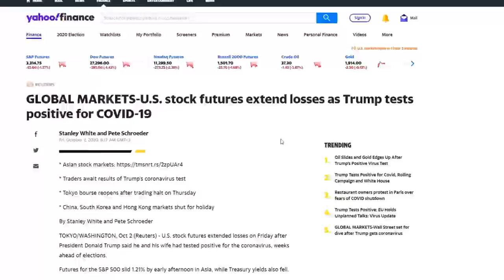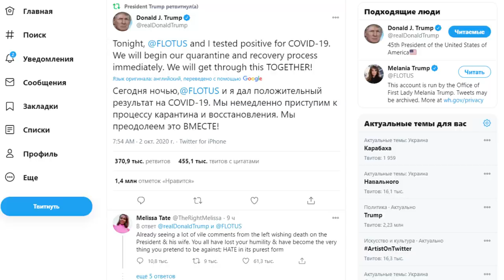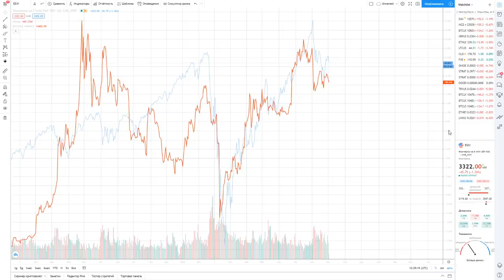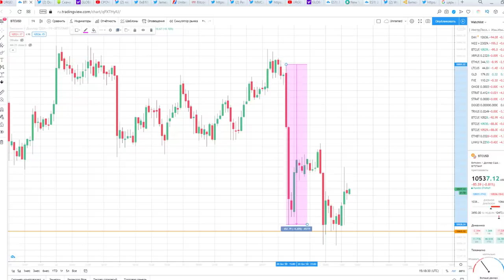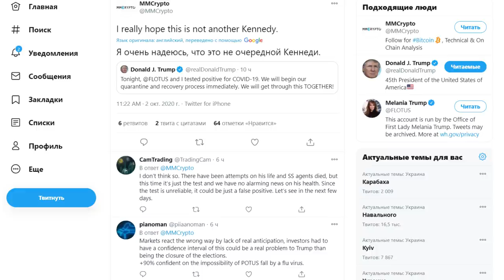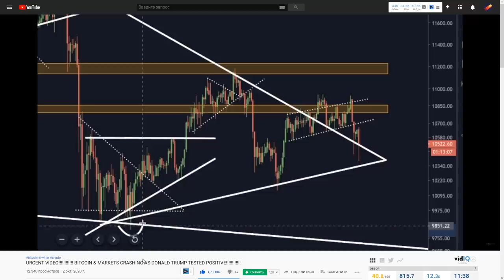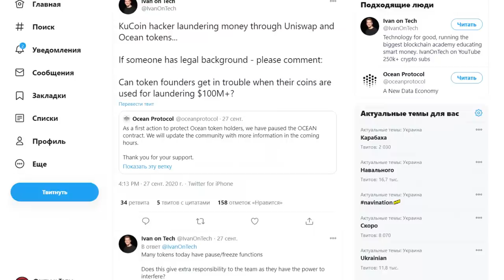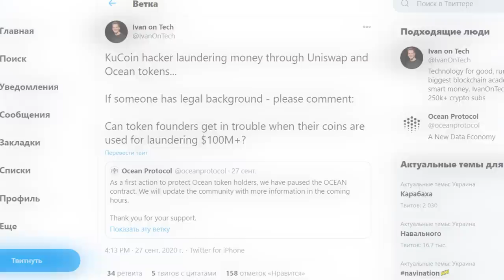ЭКСТРЕННОЕ СООБЩЕНИЕ!! 193,000 BTC ГОТОВЫ ПРОДАТЬ СЕЙЧАС!! ПРЕДУПРЕЖДЕНИЕ ХОЛДЕРАМ BITCOIN и UNISWAP